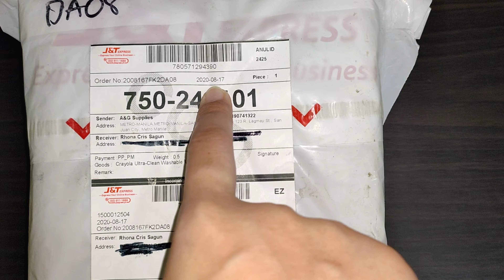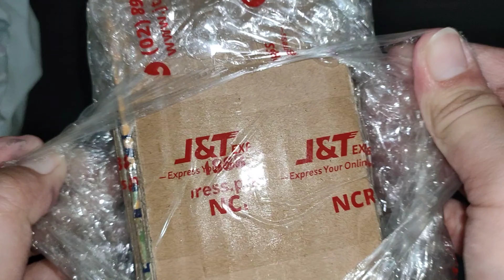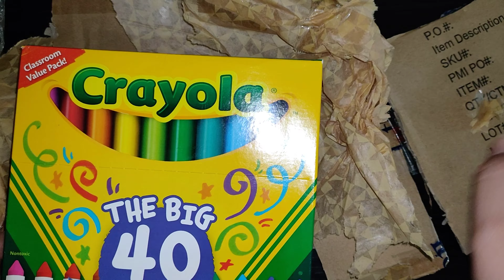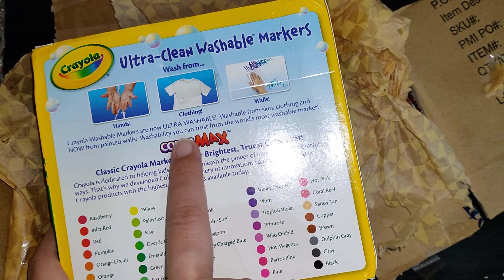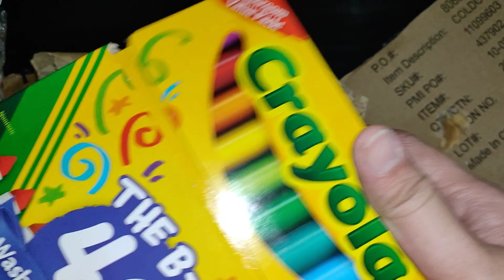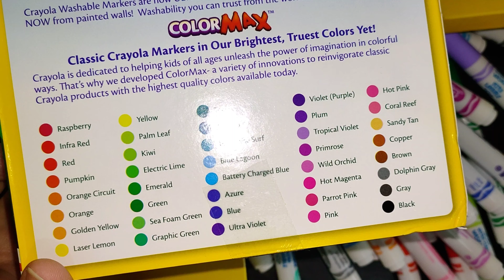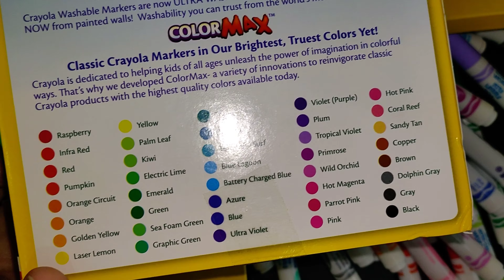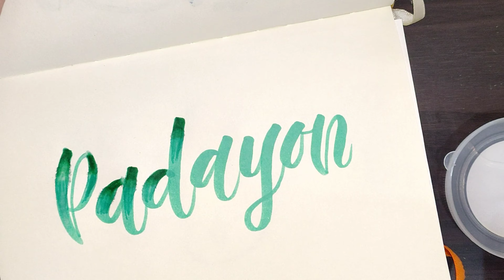UNBOXING CRAYOLA BIG MARKERS (Failed ASMR 😂) | Salamat Shopee!!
Para updated ka sa mga ganap sa Callig Journey ko and you can reach me there! 😉

First of all, Hindi ako professional Calligrapher. I'm just sharing my knowledge about Modern Calligraphy especially to the beginners who seek help and gustong matuto ng Calligraphy. So if my mga mistakes ako, I gladly accept your corrections. 😊

I hope nakasubscribe kana! 😊

See you on my next videeoooooo! Love you all 🥰